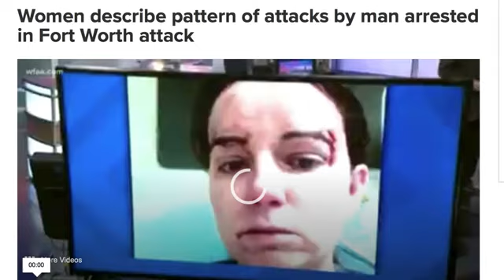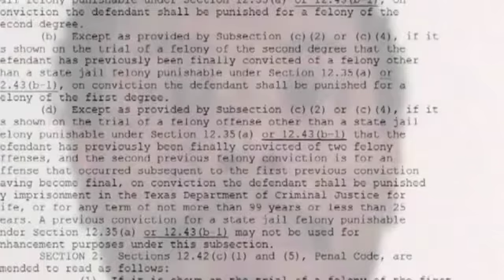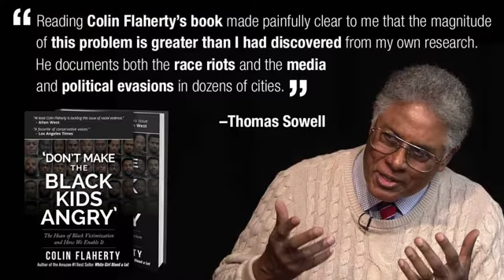More from Fort Worth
This is a mirror for Colin Flaherty's minds.com channel